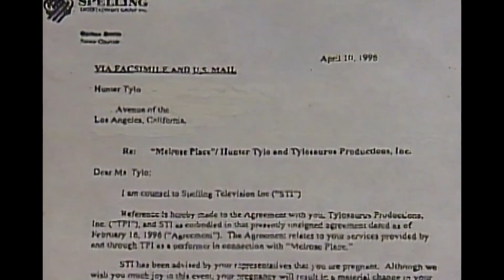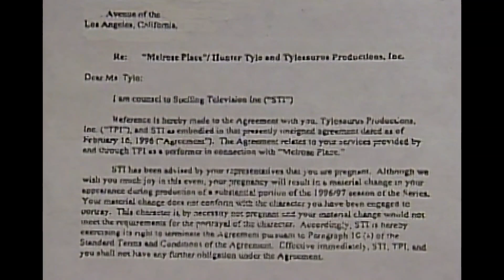Sally Jessy Raphael Show: Getting Pregnant Got Me Fired (1996)